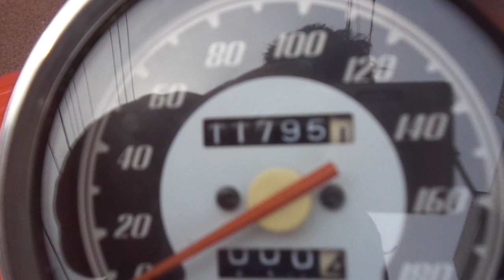ドラッグスター400 2001年 中古車 バイクショップ名:アットバイク